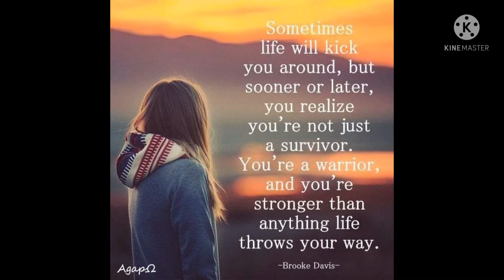my collection of my journey/hongkong